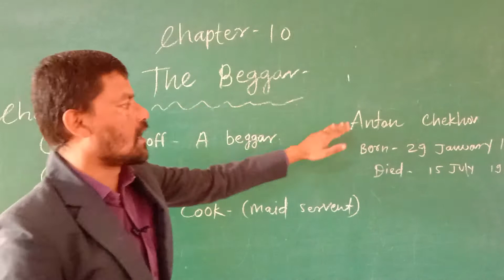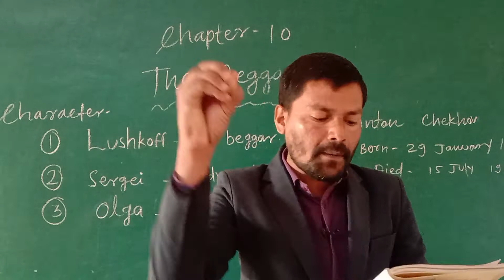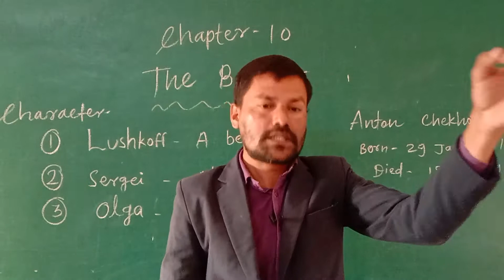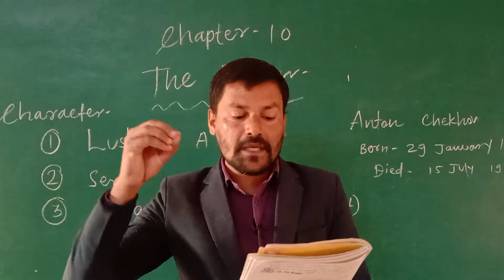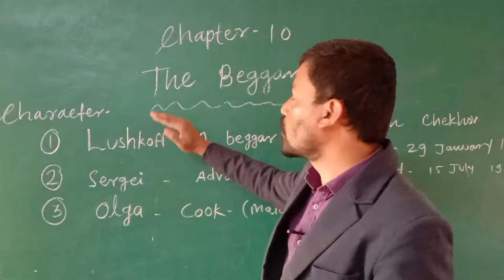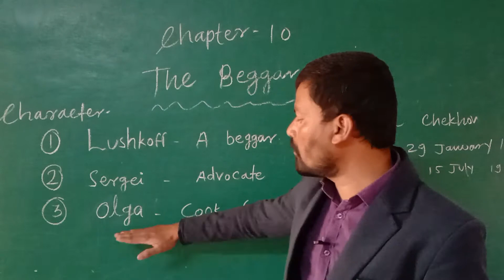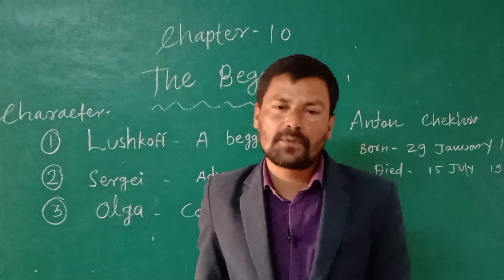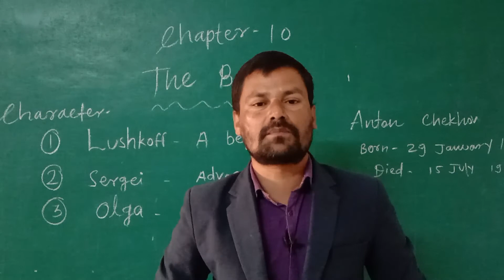THE BEGGAR CLASS 9TH ENGLISH CHAPTER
thebeggarclass9th thebeggarsummay thebeggarshortexplanationinhindi Thebeggaranimationvdeos ncertsolutionclass9thenglish thebeggaroneshortvideos cbseclass9thenglish englishchapterclass the beggar class 9NCERTsolution#class9Englis#the beggar class 9,the beggar class 9 summary,the beggar class 9 ncert solutions,the beggar,the beggar class 9 questions and answers,the beggar summary,the beggar summary in hindi,class 9 the beggar,class 9 english,class 9 explanation,the little girl,class 9 english the beggar,how to learn english easy,a house is not a home,magnet brains